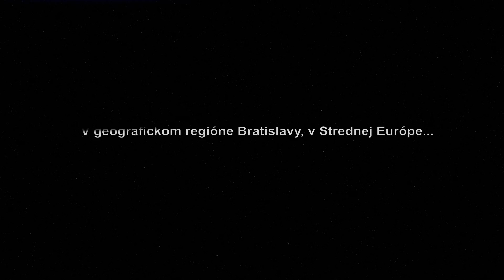Narodeniny - Short Film (Slovak)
...and toto sa nam stava kazdy rok.

Short video created as exercise in After Effects rotobrush tool, lot of masking and even more patience.

Shot&Cut: me&Dasa